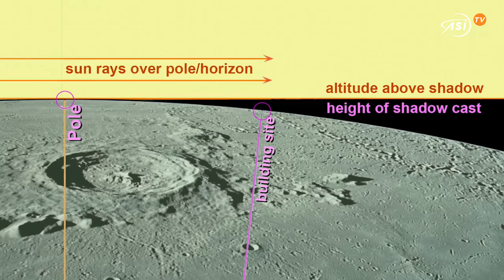PnuemoPlanet, habitat gonfiabili sulla Luna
Dopo il successo della missione lunare senza equipaggio Artemis 1, continua a grandi passi il programma internazionale guidato dalla Nasa per far tornare l’essere umano sul nostro satellite - questa volta, per restare. Di recente, l’agenzia spaziale statunitense ha stabilito i potenziali siti di allunaggio vicino al polo sud della Luna per le prossime missioni con equipaggio di Artemis.
Continuano intanto gli studi per lo sviluppo delle future basi lunari permanenti. Una proposta molto interessante per la costruzione di habitat lunari giunge dall’azienda austriaca PneumoCell, che ha sviluppato un concept chiamato PneumoPlanet. Si tratta di un habitat lunare gonfiabile, che potrebbe ospitare fino a 16 serre e 32 astronauti.
Struttura gonfiabile ultraleggera, PneumoPlanet è ricoperta di regolite, il che permetterà l’autosufficienza dell’habitat per quanto riguarda la produzione e il riciclo di ossigeno.
Il progetto, finanziato dall’Agenzia spaziale europea, sembra in linea con il piano originario dell’Esa Moon Village, che scommetteva appunto sulla costruzione di basi lunari permanenti basati su moduli gonfiabili e su stampa 3D.
Di recente, il team di PneumoPlanet ha realizzato uno studio di fattibilità, che suggerisce di collocare l’habitat vicino a uno dei poli lunari, nei pressi di un cratere polare che potrebbe ospitare grandi quantità di acqua ghiacciata. Ecco che, in attesa che il prossimo uomo e la prima donna mettano piede sulla Luna, possiamo già immaginare un futuro in cui il nostro satellite sarà costantemente abitato.

Crediti immagini e video: Esa, PneumoCell, Thomas Herzig